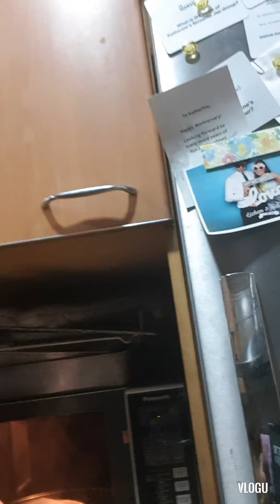moringga,tofo and paksiw for dinner